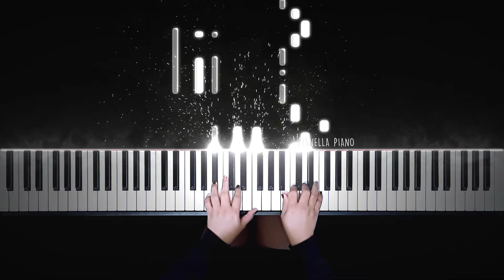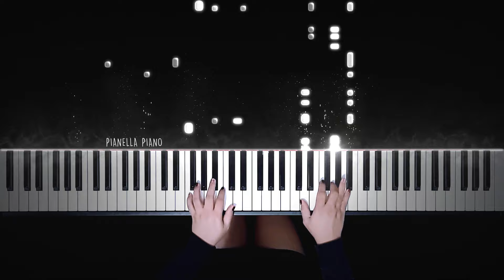Lukas Graham - 7 Years | Piano Cover by Pianella Piano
Lukas Graham 7 Years piano cover
Lukas Graham 7 Years piano
Lukas Graham 7 Years cover
Lukas Graham 7 Years piano tutorial
Lukas Graham 7 Years sheet music
7 Years Lukas Graham piano cover
7 Years piano cover
7 Years piano
7 Years cover
7 Years piano tutorial
7 Years sheet music